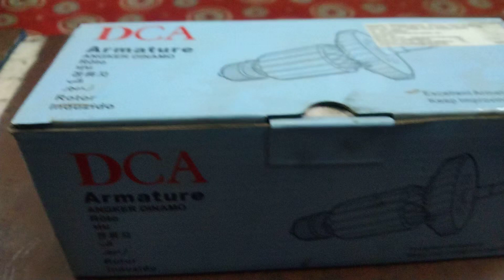Angel Grinder DCA GWS 6-100 Armature || DCA Original Spare Parts || Amrit Tools